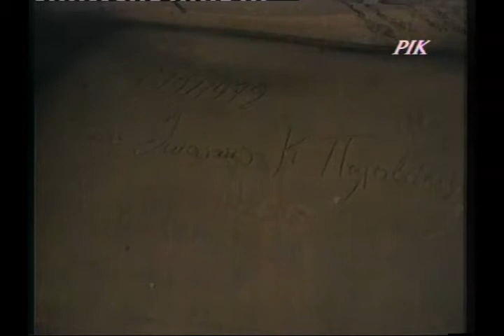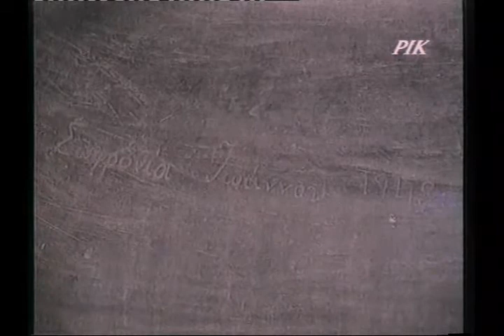RIK Paradosiaki aggioplastes red clay 4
A documentary for traditional pottery art with red clay at Kornos, Cyprus. Archontiko Papadopoulou library